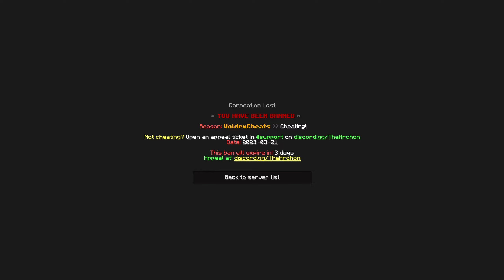This is how i got banned